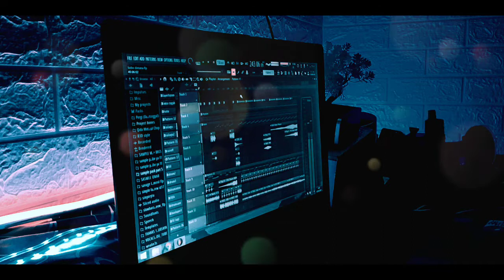DJ BOBO DIMANA || Remix Viral Tiktok 2021 || Funkot Version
DJ BOBO DIMANA || Remix Viral Tiktok 2021 || Funkot Version‼️Cw Remix Jalanan

• song : Bobo dimana

• editor : ian cw

• remixer : ian cw

- Vidio :
• Oppo Reno 4 (cam shot)
• Kinemaster (vidio editing aplikasi)

• ⚠️Mohon maaf jika vidio seadanya dan mohon maaf jika ada keselahan lainnya, saya ucapkan terima kasih sebanyak banyaknya yang sudah Me like vidio ini, dan juga terima kasih sebanyak banyak nya yang telah menge KLIK SUBSCRIBE OKE SEKIAN TERIMA KASIH🙏🙏